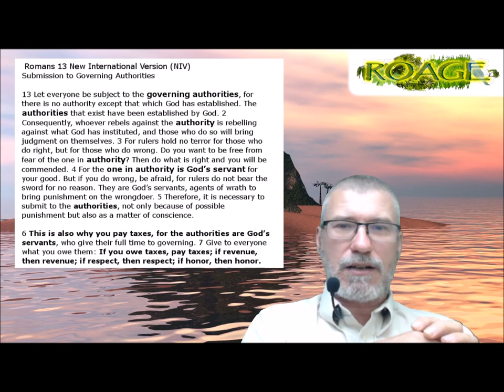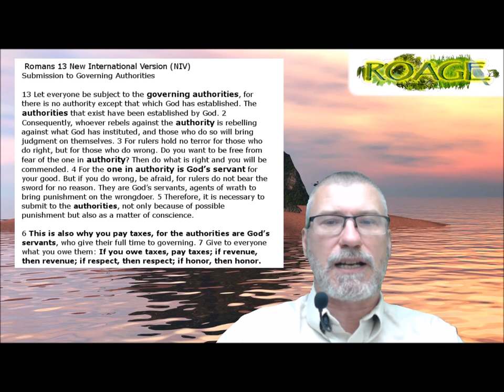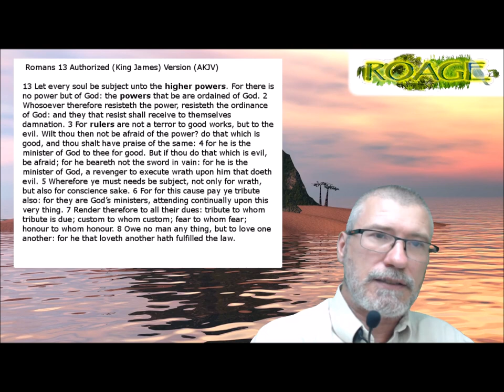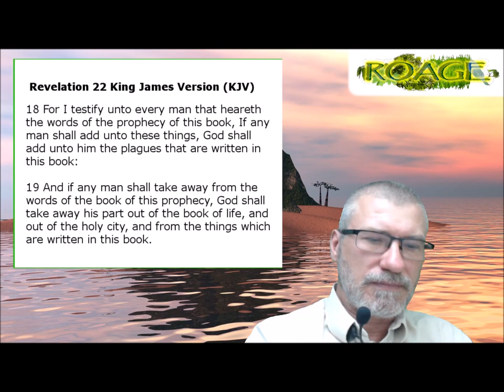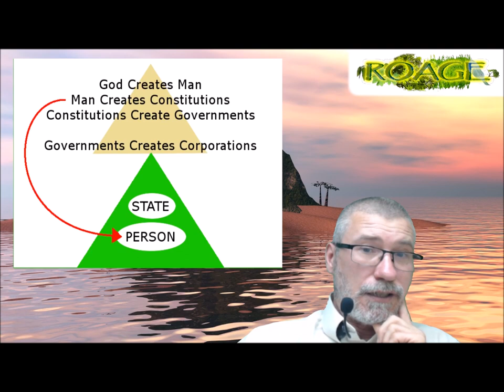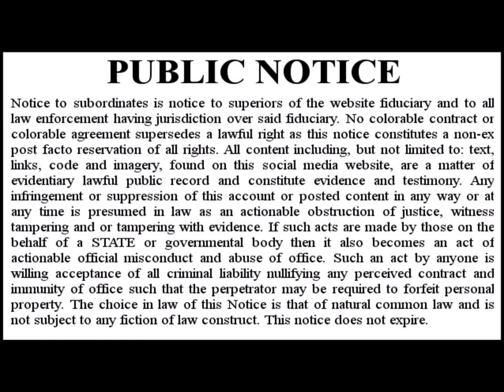Re-Khan Rule of Lie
Video Credits

Law enforcement uses "Rule of Law" and many cite Romans 13 as the fundamental basis upon which you are required to do what they tell you. In this video I completely destroy their argument.

SCREWS et al. v. UNITED STATES.

Get Ready For This (1990–1992) 2 Unlimited
Produced by Jean-Paul De Coster and Phil Wilde
Performed by Ray Slijngaard and Anita Doth